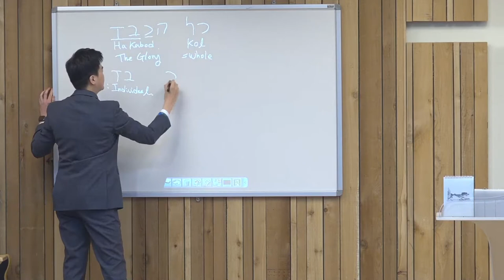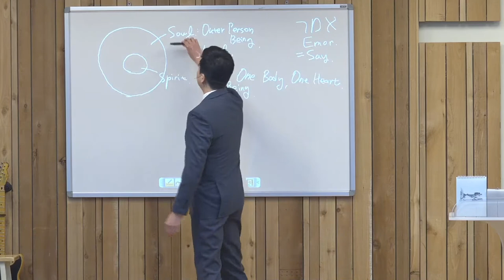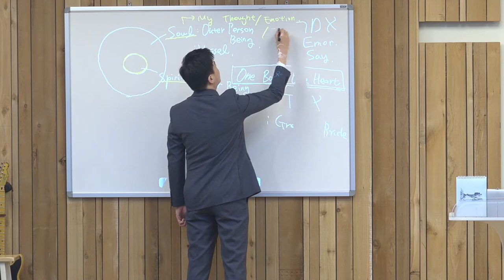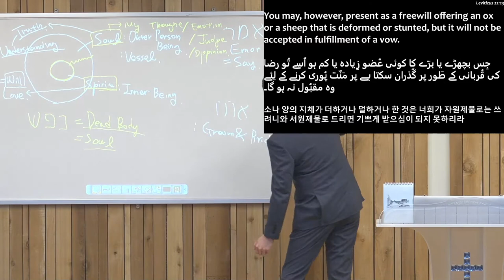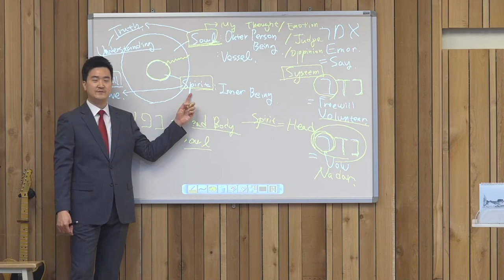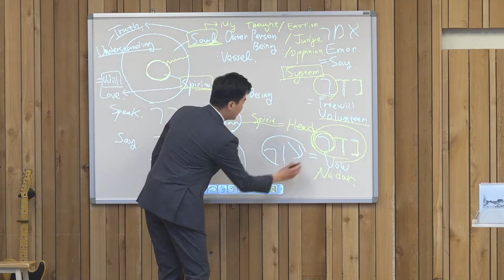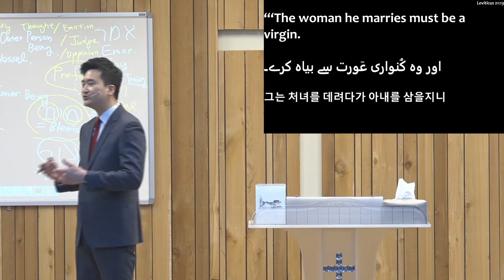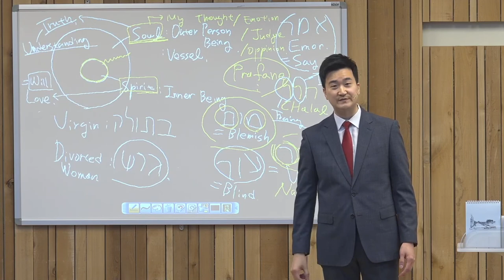Torah Portion | Emor(אמר) | 220508